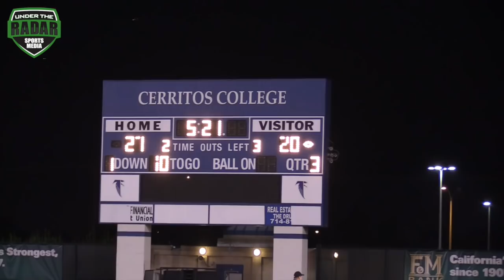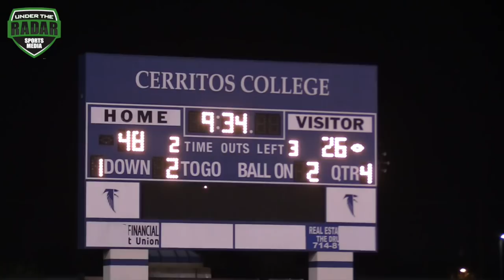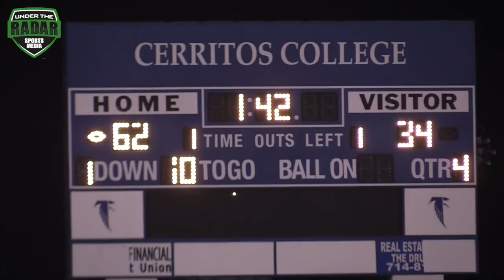🔥 🎥 St John Bosco v Corona Centennial - CIFSS D1 Playoff Semi-Final - Action Packed Highlight Mix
🔥 🎥 St John Bosco v Corona Centennial - CIFSS D1 Playoff Semi-Final - Action Packed Highlight Mix 2017